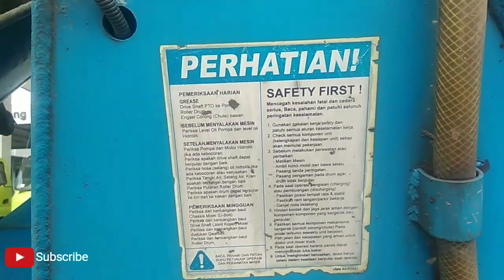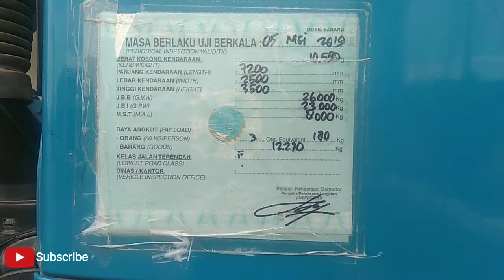REVIEW TRONTON MIXER HINO RANGER 500 SERIES FM 260 JM TANGGUH DAN BERTENAGA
RANGER FM 260 JM MIXER
Truk Hino Ranger FM 260 JM Mixer Dengan mesin turbo intercooler lebih bertenaga dan hemat bahan bakar. Mempunyai spesifikasi khusus mixer, memiliki PTO pada flywheel mesin dan brake lock sebagai perlengkapan standar.

Model Truk Hino Ranger FM 260 JM Mixer tersedia pilihan FM 260 JM (6×4), FM 260 JM Body (6×4) Complit menjadi pilihan utama untuk para pebisnis Konstruksi, penyewaan alat berat karena memiliki kelebihan yang tidak dimiliki merek kompetitor. truckhino trucksinformation hinodutro Instagram